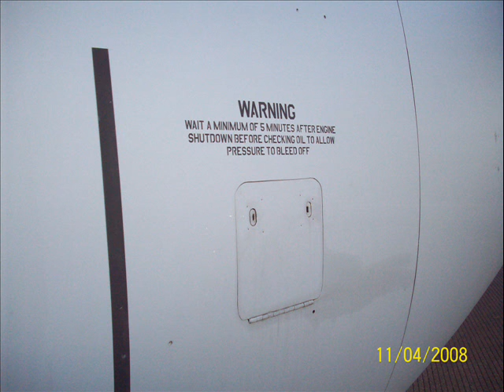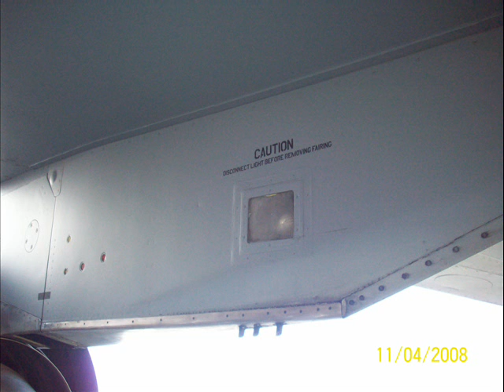Sun-n-Fun 2008 Part3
Part3
Here are some pictures from the airshow